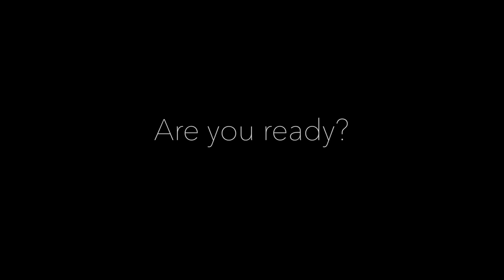Invisible Struggle Release Date Trailer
This video is about the final release.

"One Thousand Hungry Clocks"
Written by Stephen Keech
Performed by Stephen Keech
Licensed courtesy of Soundstripe.